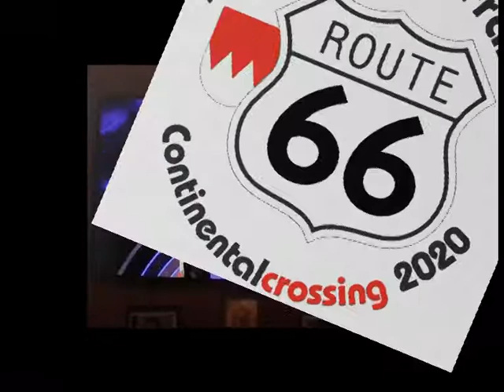Der "eiserner Franke" in Gefragt - Gejagt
Bernhard Nuss, der "eiserne Franke" als Frage bei Gefragt - Gejagt

Never Walk Alone Nürnberg e.V.